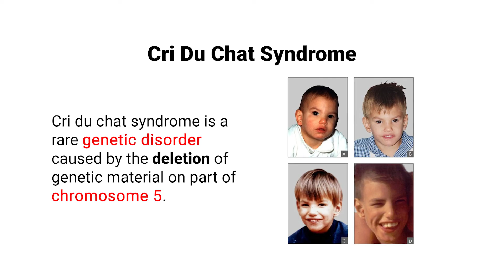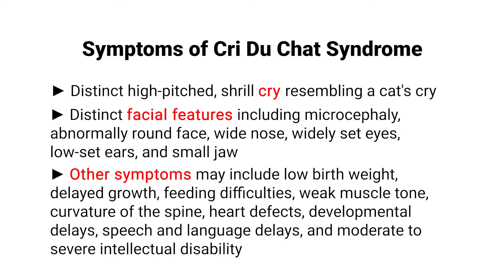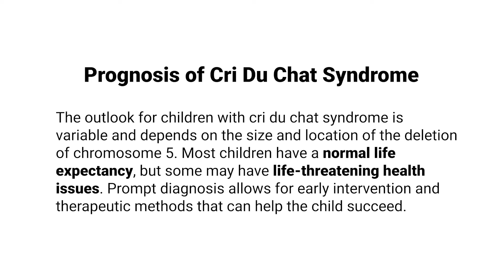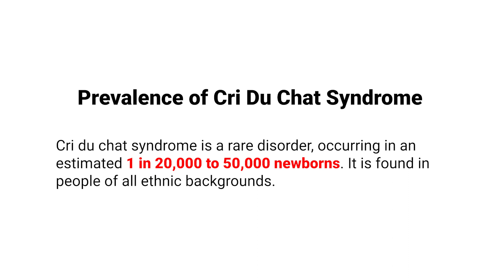What is Cri Du Chat Syndrome Cry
Learn all about Cri Du Chat Syndrome Cry, a rare genetic disorder that affects individuals. Discover the causes, symptoms, diagnosis, and treatment options for this condition. Gain a deeper understanding of how this syndrome impacts those who have it and how it affects their lives.